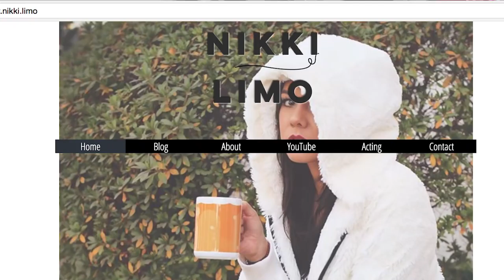FEBRUARY FAVORITES (...and a Giveaway!!) ❤️ | Nikki Limo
FEBRUARY FAVORITES:
-Rose oil: (in store at Trader Joe's)
-Travel Watercolor palette
-Velvet shirts
-Velvet shoes
-Velvet headband
-Oversized denim jacket
-Faux fur jacket: (not available anymore :( )
-Suede Booties
-High-waisted button fly jeans
-Contour palette
-Eyeshadow palette
-Travel contour palette

WRITE TO ME:
Nikki Limo
11271 Ventura Blvd. #159

MUSIC: Title – Artist | Magic Links link to iTunes song